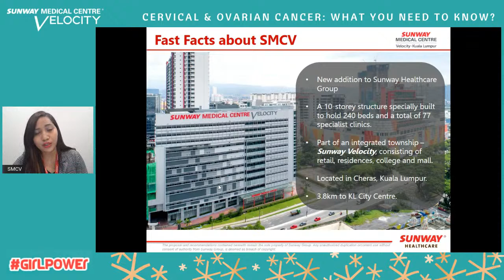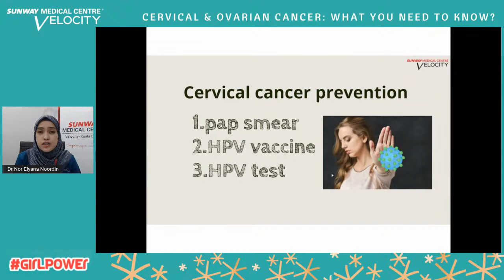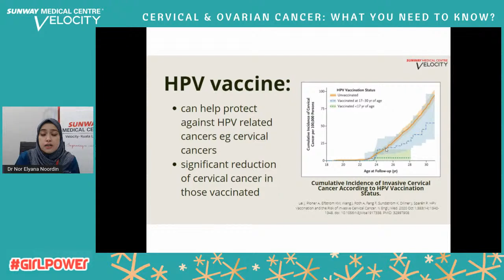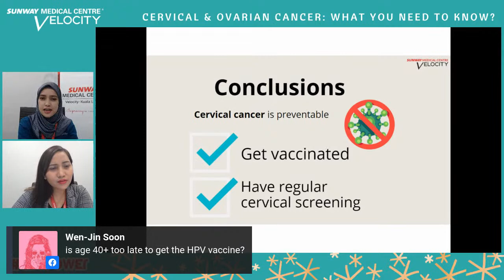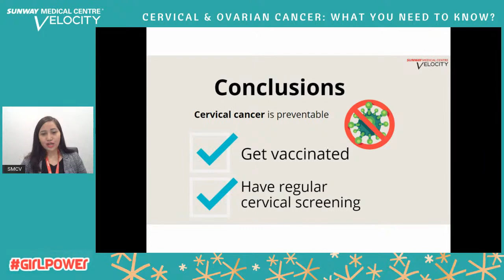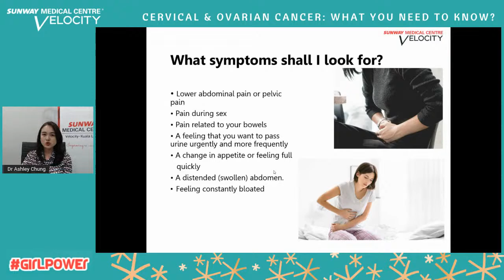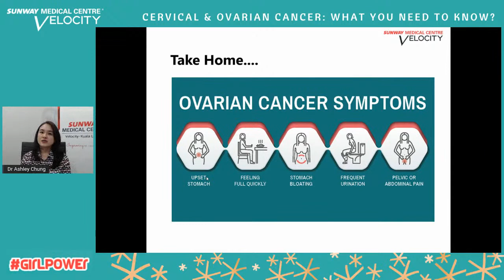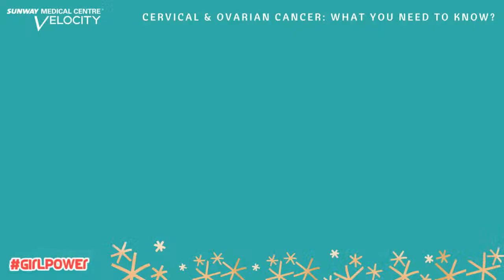Cervical & Ovarian Cancer: What you need to know?f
Remember those symptoms that you brushed off thinking it was nothing?

Little that you know, common symptoms like bloatedness, abnormal vaginal bleeding, foul vaginal discharge could actually be early signs of a health condition.

Dr Nor Elyana Noordin and Dr Ashley Chung is here to share on what you need to know about Cervical and Ovarian Cancer